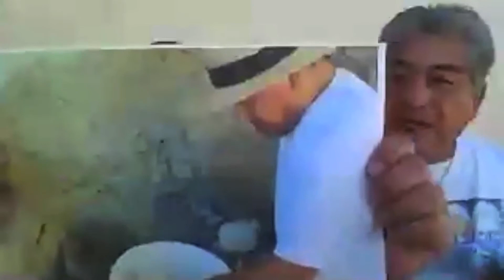Meet Dorothy & Emerson Ami: Cultural Demonstrator Hopi Potters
Hopi artists Dorothy and Emerson Ami discuss how they make their beautiful clay pottery pieces. Each piece is built in a traditional coil method, stone polished and painted with natural clay pigments and bee-weed for the black. The pottery is then rued outside with cedarwood and sheep manure.

Dorothy & Emerson are part of Grand Canyon National Park's Cultural Demonstration Series